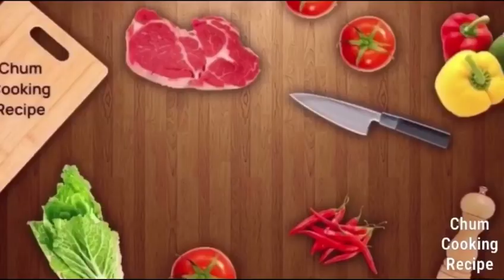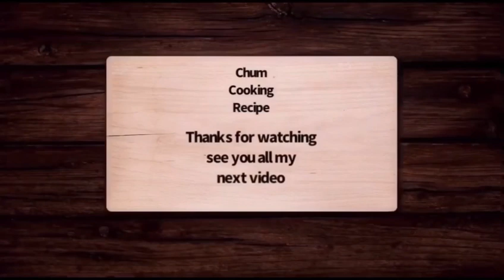SALMON IN COCONUT MILK WITH SQUASH | ChumCookingRecipe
SALMON IN COCONUT MILK WITH SQUASH

HOW TO AVOID GETTING SICK?
EAT HEALTHY VEGETABLES LIKE THIS.
I COOK FISH SALMON WITH COCONUT MILK SQUASH AND LONG BEANS